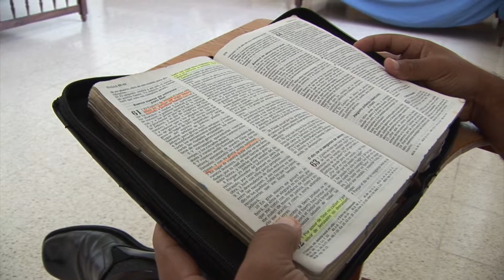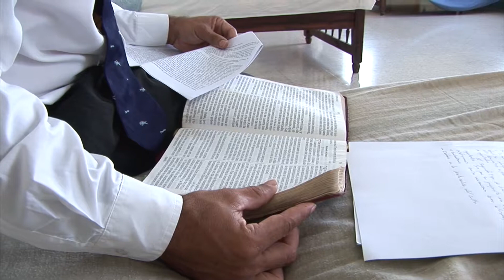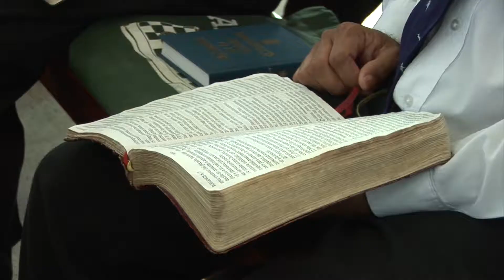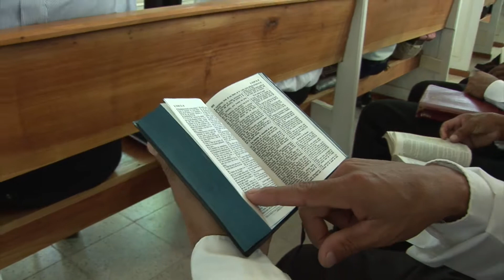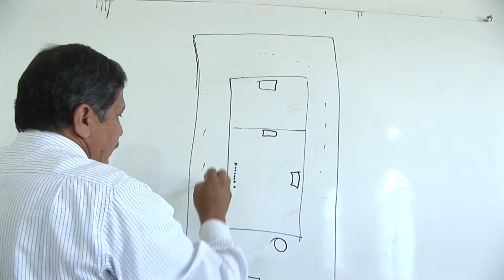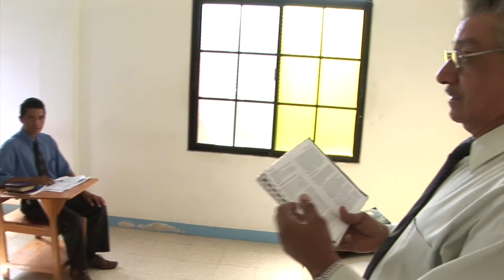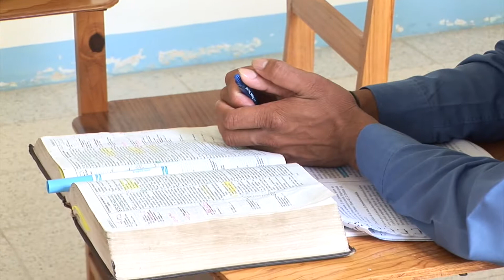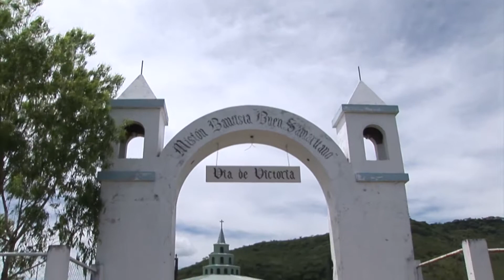Good Samaritan Bible School Part 2 San Marcos De Colon, Honduras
The purpose of the Good Samaritan Baptist Mission for forty years has been to preach the Gospel to spiritually starving people in Central America. God called Bob Tyson to leave his home in Villa Rica, Georgia and travel to a land he had never heard of.

After arriving in Nicaragua, he knew that without God’s help he would surely fail. Little did he know, that 40 years later, this mission would grow into a massive force with hundreds of pastors and churches throughout Central America with Eleven Christian Radio Stations, Five Christian Schools, and thousands of hungry children being fed everyday.

We also prepare and support National Pastors for the ministry in our Bible School in Honduras. There are 240 Churches established with men called by God to win their own people to the Lord.

Bob Tyson in 2007 went on to be with the Lord. His sons Philip and Steve Tyson and his wife Joan Tyson are now leading the work. We are not just a mission board, we are a Baptist Ministry with the purpose of spreading the Gospel of Jesus Christ to the Lost in Honduras, Nicaragua, Costa Rica, and Mexico.